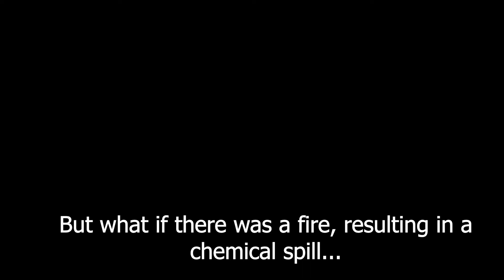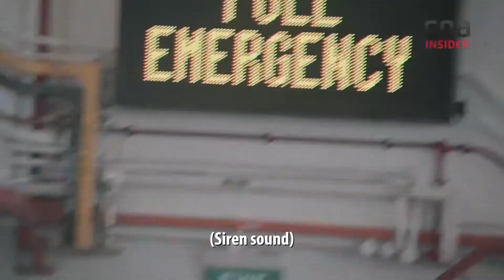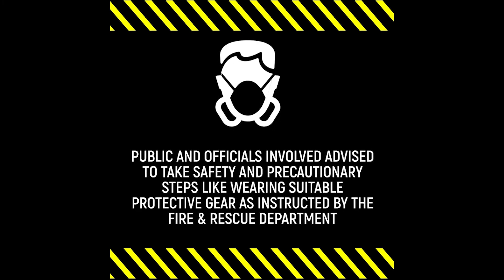The Chemical Spill: Chemistry Project Scenario 2021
A Simulation Lesson where Sciences like Chemistry & Biology meets Humanities like Social Studies & Geography. Its a race against time for students, who take on the role of scientists, government leaders, military and civil defense personnel to contain a chemical spill whilst saving lives.